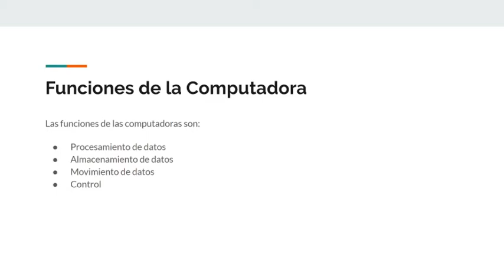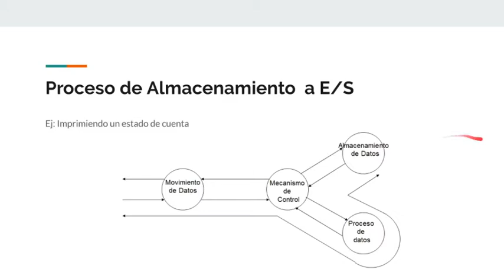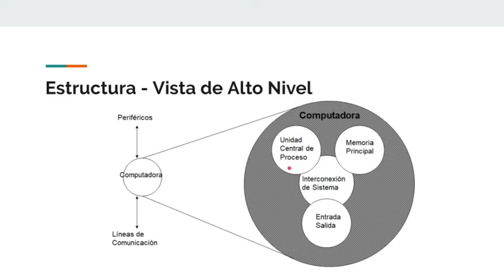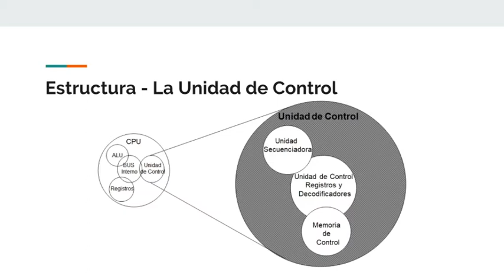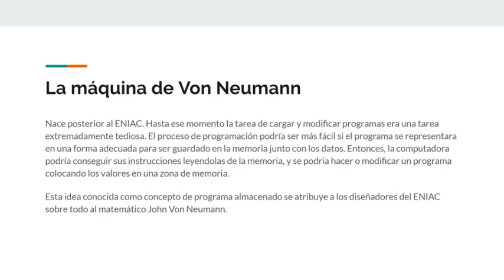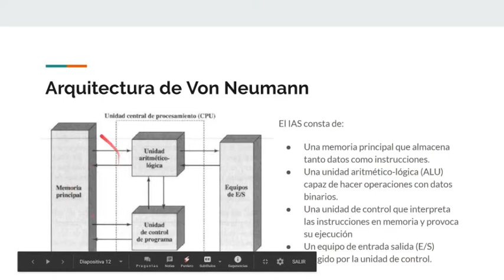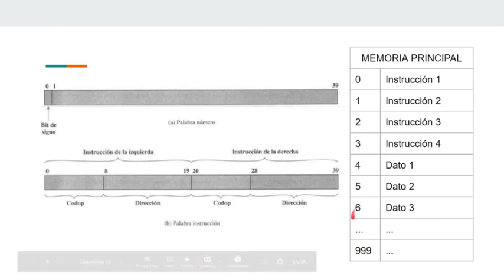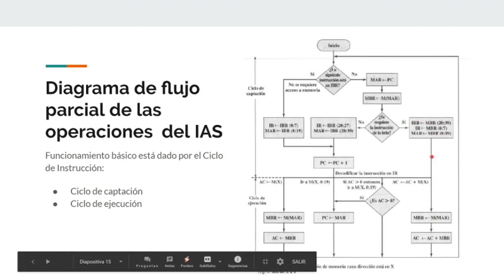Arquitectura de Von Neumann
Este es mi primer video del canal. Te invito a la reversión de Arquitectura de Von Neumann